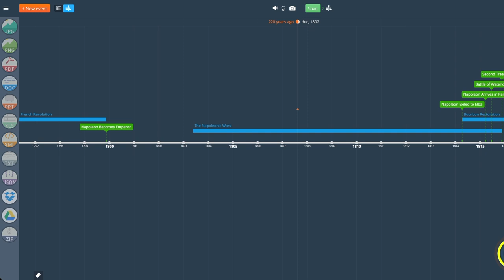No One Cares About the Battle of Waterloo